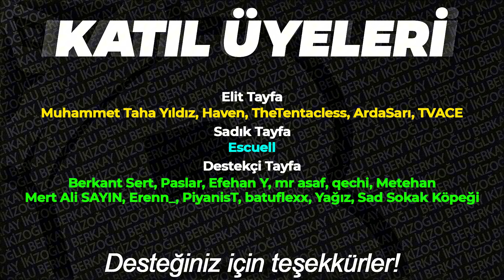ADMİN Mİ OLDUM? *TruckersMP* (BOZUK YOLLAR ve ALP DAĞLARI!) | Euro Truck Simulator 2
📌 Bugünkü videomda TruckersMP 'nin çok yakın bir zaman içerisinde Euro Truck Simulator 2 için düzenleyeceği Featured Zone yol çalışması etkinliği öncesinde şu an itibariyle bozuk yollara sahip olan Alp Dağlarına gittim. Alp Dağları üzerinde yoğun trafik ve kalabalık ile karşılaştık. Bozuk yollar işimizi çok zorlaştırdı. Aynı zamanda TruckersMP üzerinde benimle ilgili son zamanlarda gerçekleşmiş olan bir gelişmeden bahsettim. Umarım bu video ile "admin mi oldun?" sorularınıza yanıt verebilmişimdir. İyi seyirler dilerim.

Alp Dağları nerede? Alp Dağlarına nasıl gidebilirim? gibi sorularınız var ise videonun 0:51 dakikasına göz atabilirsiniz.

📌 Sistem Özelliklerim :

⚙️ Anakart : ASUS TUF GAMING B550M-E 4866MHz(OC) DDR4 Soket AM4 M.2 mATX Anakart

⚙️ İşlemci : AMD Ryzen 5 5600X MPK 4.6GHz 32MB Önbellek 6 Çekirdek AM4 7nm İşlemci

⚙️ Sıvı Soğutma : Cooler Master MasterLiquid ML240L v2 RGB 240mm İşlemci Sıvı Soğutucu (MLW-D24M-A18PC-R2)

⚙️ Ekran Kartı : ASUS Dual GeForce RTX 4060 OC 8GB GDDR6 128 Bit DLSS 3 Ekran Kartı

⚙️ Ram : XPG Spectrix D41 16GBX2 32GB 3600MHz CL18 DDR4 Ram (AX4U360016G18I-ST41)

⚙️ SSD : Kingston 1TB KC3000 SKC3000S/1024G NVMe M.2 SSD (7000MB Okuma / 6000MB Yazma)

⚙️ HDD (Harddisk) : Seagate 3.5" 1TB Barracuda Sata 3.0 7200Rpm 64MB 210Mb/s Okuma Harddisk

⚙️ Kasa : VENTO VG07F ARGB Siyah Mid Tower ATX FSP Hydro K PRO Gen5 750W 80+ Bronze Gaming Kasa

📌 Ekipmanlarım :

⚙️ Klavye : Rampage KB-R210 Favory Rainbow Red Switch

⚙️ Mouse : Rampage SMX-R44

⚙️ Mikrofonlu Kulaklık : Fifine Ampligame H6 Mikrofonlu Gaming 7.1 RGB Kulaklık

⚙️ Monitör : Viewsonic VX2458-C-mhd 23.6 Inch Full HD Curved

⚙️ Direksiyon : Logitech G29

⚙️ Joystick : Logitech F710

⚙️ Kamera : Logitech C920S

⚙️ Telefon : Samsung A71

⚙️ İnternet : Turkcell Superbox